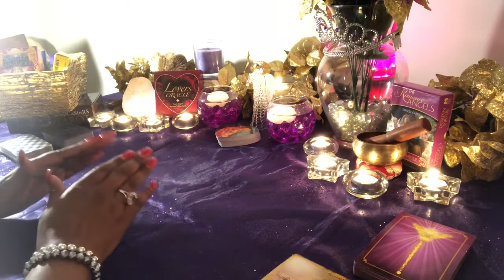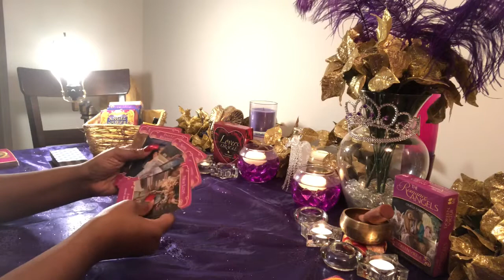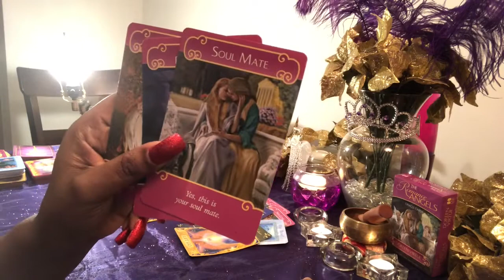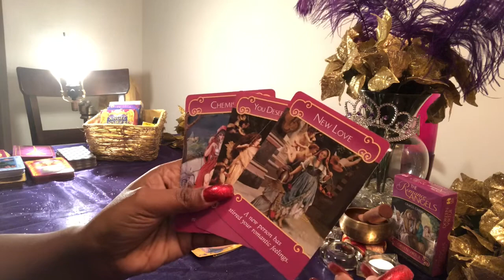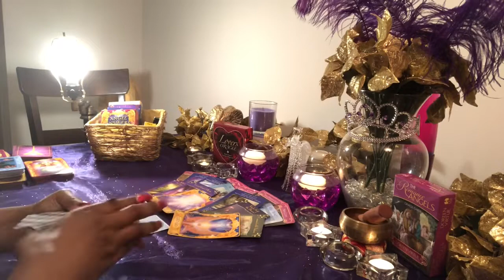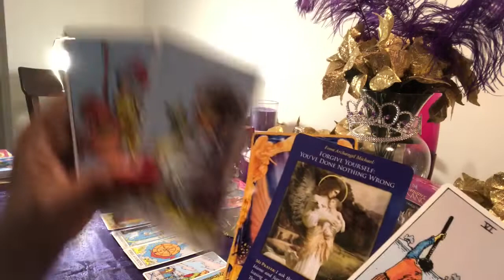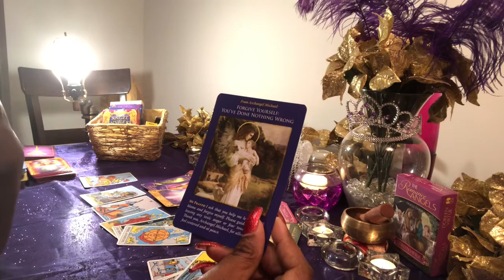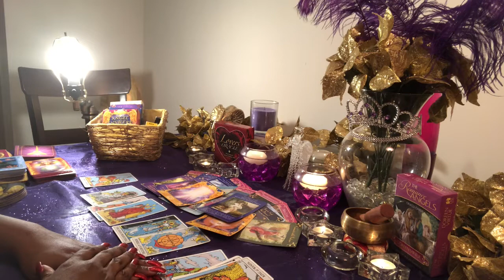Sagittarius Forgive Yourself and Focus on Love! - January 2019 Love ❤️ Reading